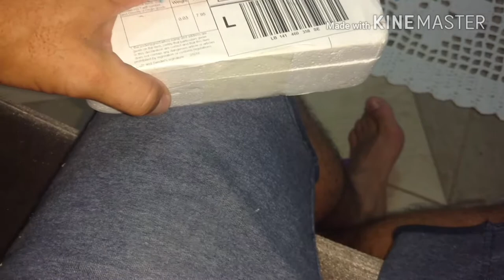Módulo de áudio mp3 do moto x force